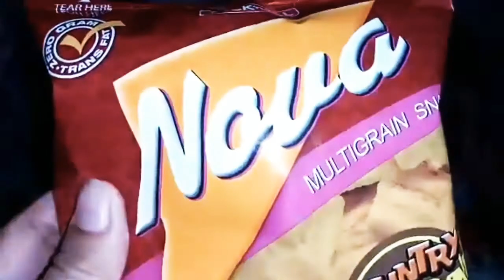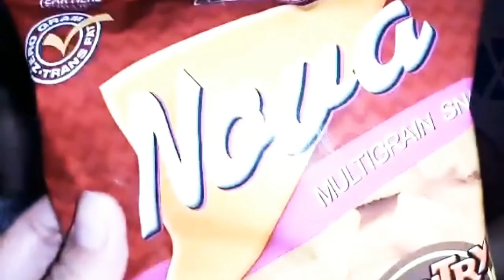VLOG #13--eating different kind of RED CHIPS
RED Chips...
Piattos
Nova
Potato
Mexicorn
Oishi
Tortillos
Lala
Chippy